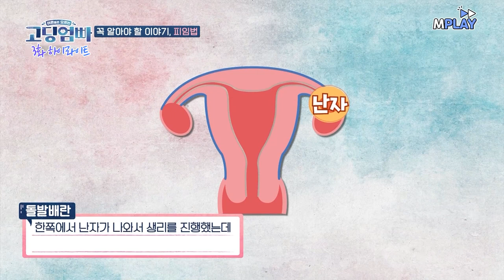※제발 보세요※ 우리가 꼭!!!! 알아야 하는 올바른 피임법?! | MBN 20220320 방송